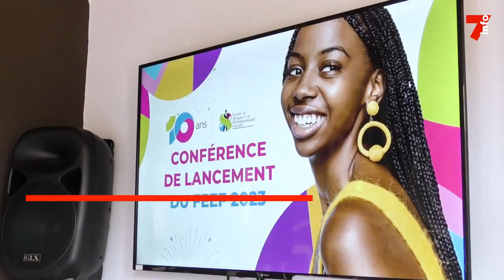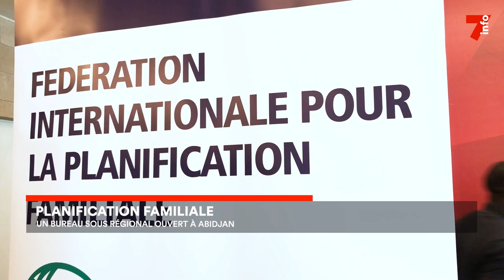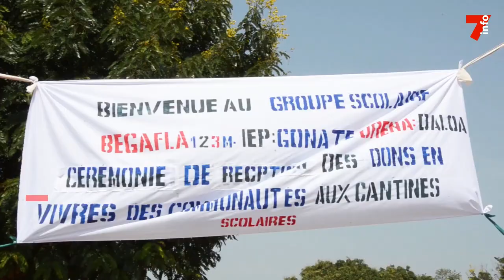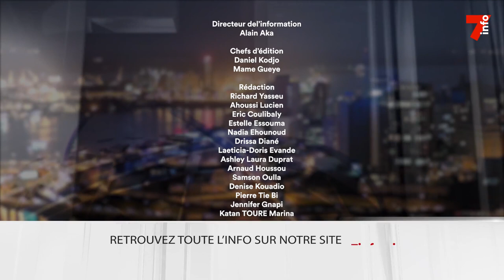Le 7 minutes du 29 mars 2023 (édition du 6h)